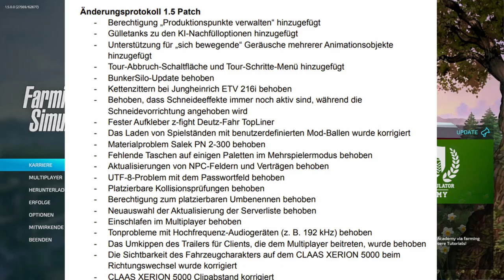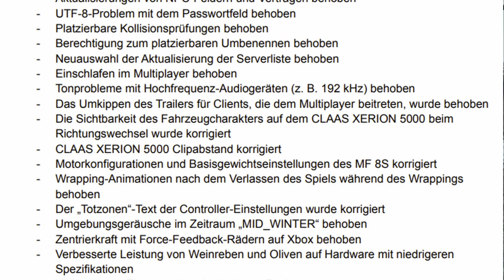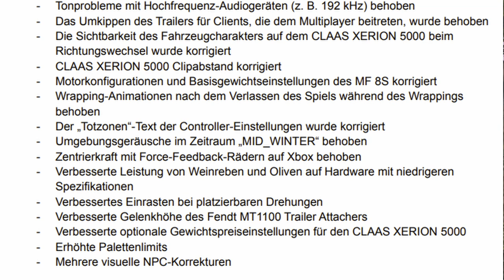LS22/FS22 Der PATCH 1.5 - Alle Details - der Changelog